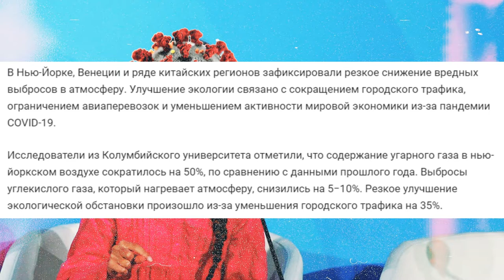ГРЕТА ТУНБЕРГ ПРОТИВ КОРОНАВИРУСА | GREENPEACE ПРОИГРАЛ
В данном ролике Я объясню, почему речи Греты Тунберг и политика Greenpeace ничтожна и не имеет смыла.